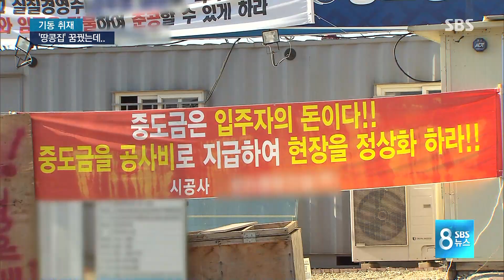땅콩집 신혼 꿈꿨는데…분양받고도 입주 못 해 '발 동동'/SBS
비슷한 주택 두 채가 땅콩처럼 붙어 있어서 이른바 땅콩집으로 불리는 타운하우스는 젊은 층에 인기가 많습니다. 그런데 단란한 신혼 생활을 꿈꾸며 땅콩집을 분양받은 사람들이 입주날짜가 1년 넘게 지났는데도 집에 들어가지 못하고 있습니다.

어떻게 된 일인지 김민정 기자가 기동 취재했습니다.